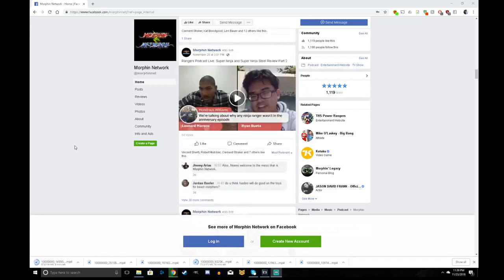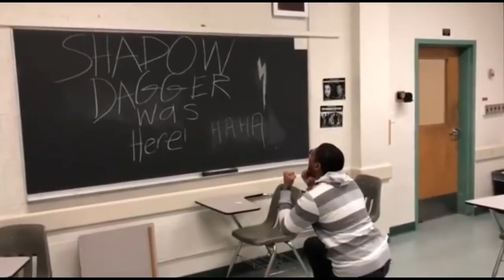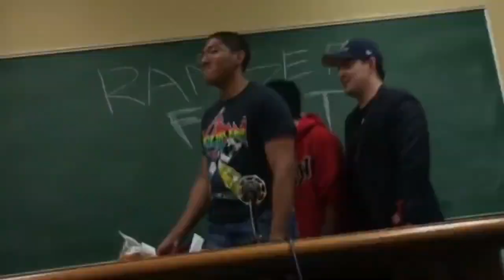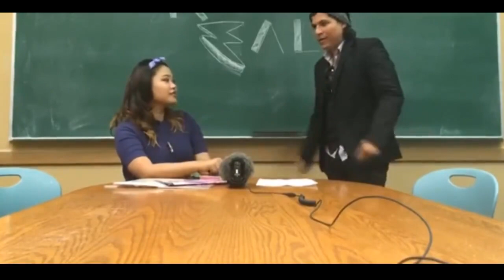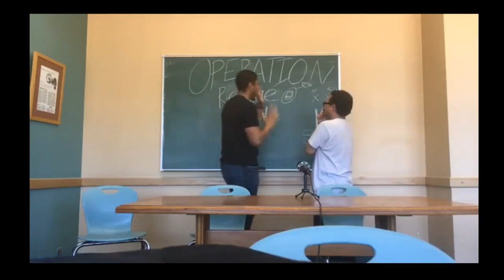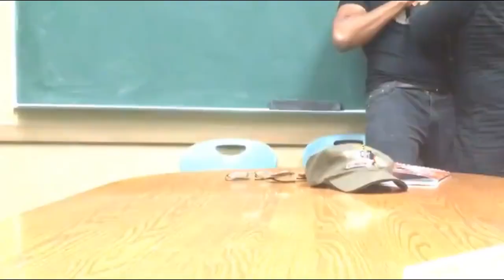Pocket Dimension Phase 1 and Series Recap | Power Rangers: Shattered Grid Spoof Skit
Thank you Guys for getting us to a thousand likes and follows. Thank you Guys for supporting us through our journey. Thank you guys for believing in us. Now it's time to keep our end of the bargain. Many of you guys who've followed us before we created Morphin Network have been asking for one project we put on the backburner. Well, It's coming back- BUT before we do, Psycho_Fox is hear give you guys and newer audience a recap on everything that happened leading up to our project video coming out.